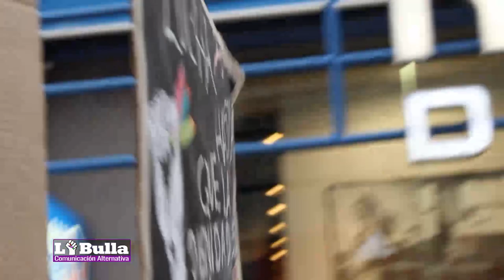6 y 7 de Abril, Paro nacional de la docencia de las Universidades Nacionales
El plenario de la federación CONADU HISTORICA resolvió un nuevo paro de 48hs. La docencia universitaria y preuniversitaria de las universidades nacionales exigen la apertura de paritarias, recomposición salarial y condiciones de trabajo. Para conocer más de esta jornada dialogamos con Arturo Gómez Barroso, Secretario Gremial de ADU Asociación de Docentes Universitarios San Luis.